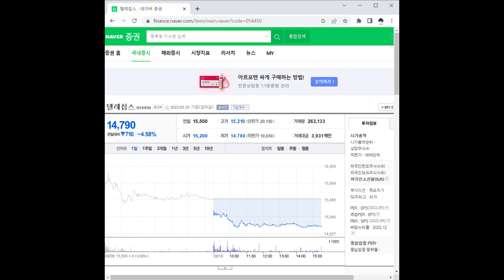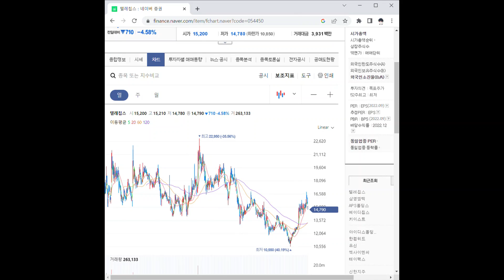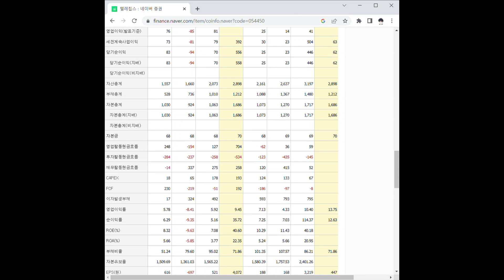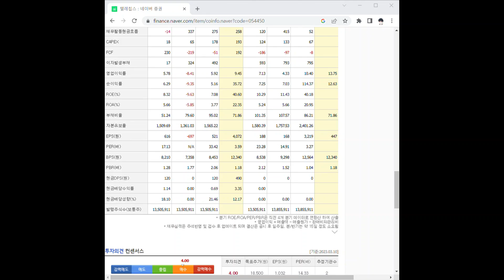054450텔레칩스 주가 전망 및 차트 분석